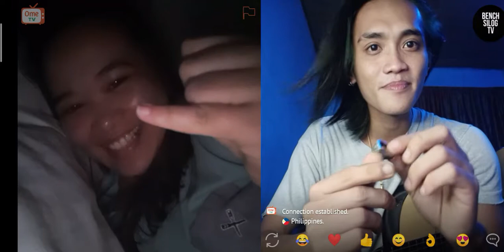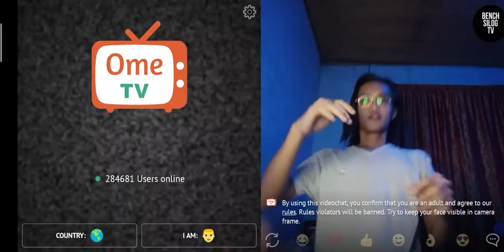BSTV on OmeTV p1 2